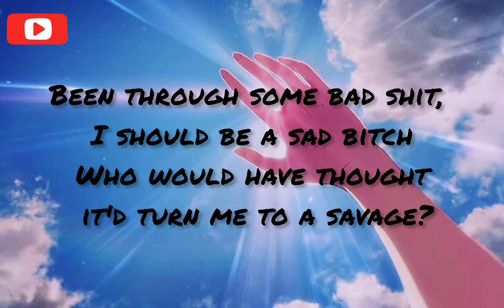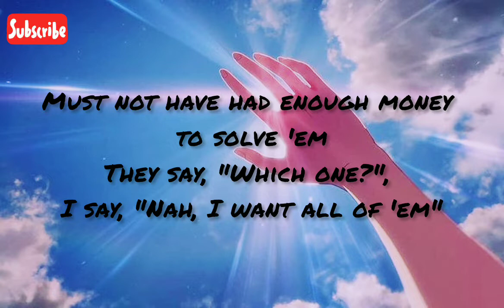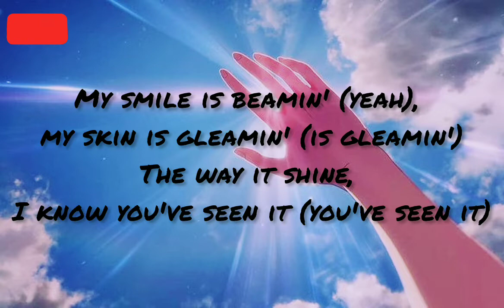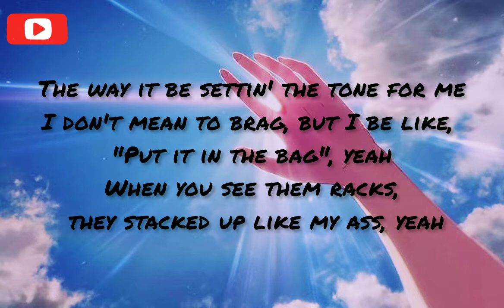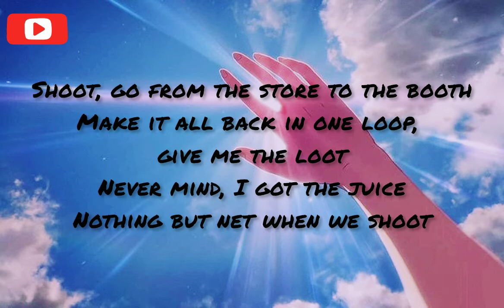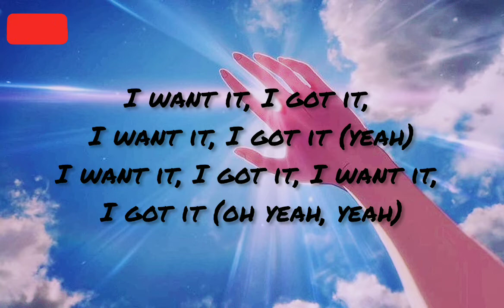7 Rings ^_^ Ariana Grande